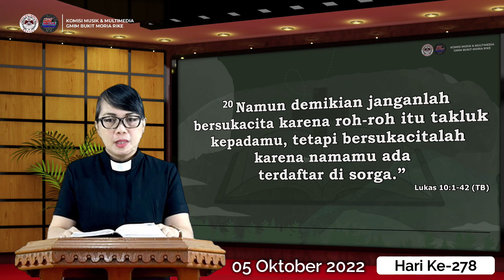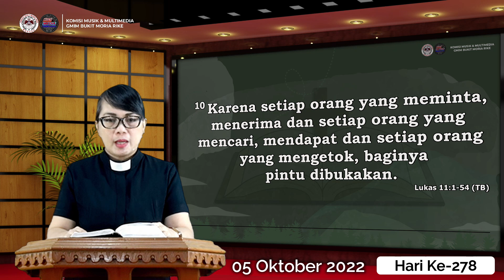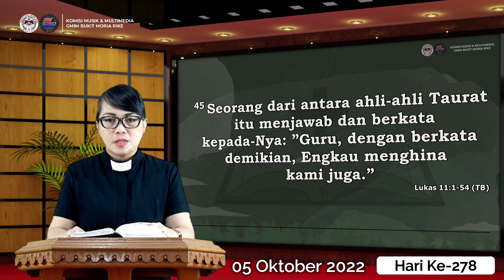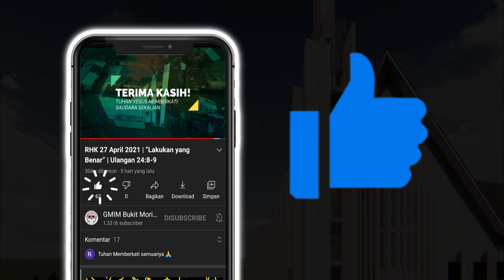Hari ke-278 | Gerakan Membaca Alkitab | Lukas 10 - 11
Gerakan Membaca Alkitab (GMA)
05 Oktober 2022
Pembacaan Alkitab : Lukas 10 - 11
Pembaca : Pdt. Anita TInangon-Rumbajan, S.Th

Selamat beribadah..